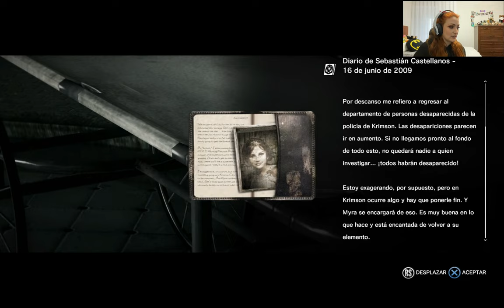The Evil Within (11) - La semilla plantada crecerá - Gameplay Español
¡Muy buenas!

Hoy os traigo un capítulo más cortito de lo habitual y con unos enemigos nuevos, una especia de fetillos, lo bueno es que no son difíciles aunque a mí me dejaron un poco consternada. Y, por supuesto... ¡la presentación de otro jefe!
Mañana despediremos la semana con otro vídeo.

¡Muchas gracias!

🟡PSN: wildlingnat6
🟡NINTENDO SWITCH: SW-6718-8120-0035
🟡STEAM: gingernat